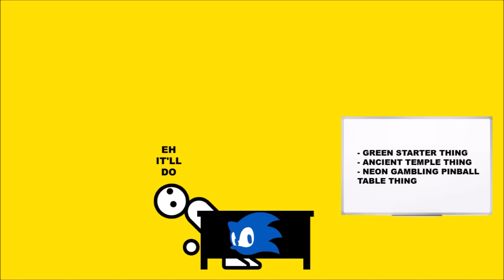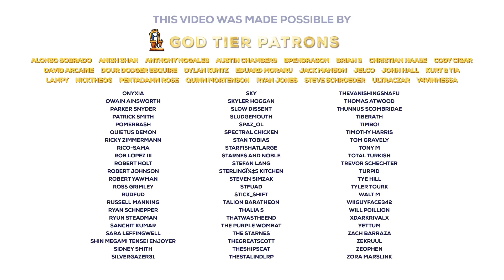Sonic Superstars (Zero Punctuation) NON ESCAPIST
While you're here, I guess you can check out my old student films?  I think I did a pretty sweet job on that "Wolfcall" one.